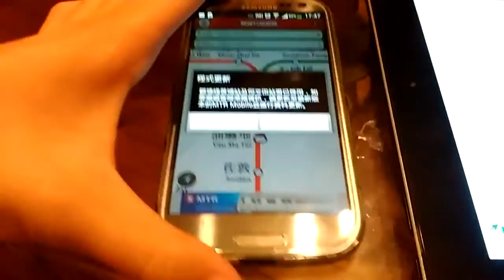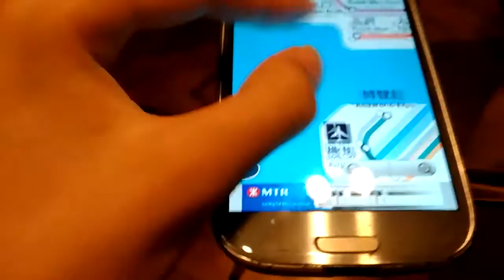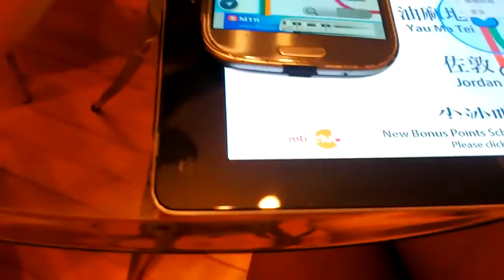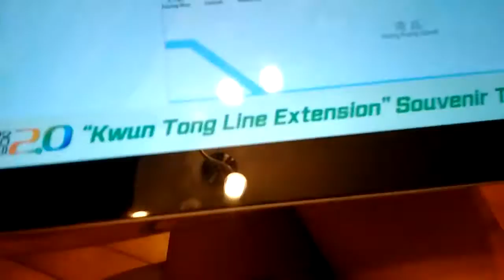手機上永恆的油麻地